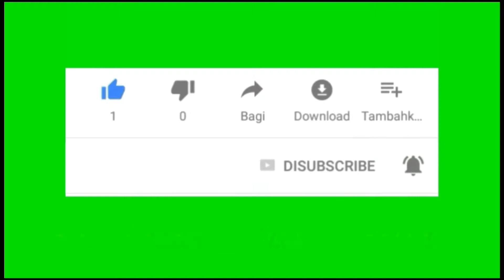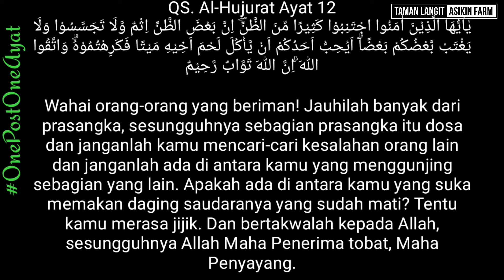AGLOUNEMA BIG ROY VARIEGATA / COMMUTATUM SCHOT VARIEGATA || AGLONEMA BIG ROY MUTASI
tanam daun mint, daun mint hidroponik, teh daun mint, daun mint wangi, budidaya mint,
tani daun mint, budidaya mint, perbanyak daun mint, trik memperbanya mint, mint mentol

pupuk untuk kelengkeng, kelengkeng manis, macam-macam kelengkeng, perawatan berkala tabulampot,

perawatan jeruk santang madu, jeruk kip, jeruk lemon california, perawatan jeruk lemon, jeruk bali, aneka jeruk,
tanam jeruk tabulapot, jeruk lebat di tabulampot, trik tanam jeruk, jeruk purut, jeruk keprok, jeruk dekopon,
ciplukan, manfaaat ciplukan, harga ciplukan, hasiat ciplukan,

review tabulampot, tabulampot diatap rumah, memanfaatkan atap rumah, berkebun diatap rumah, rumah hijau, tanam buah,
tabulapot sederhana, pembuatan metan, pembuatan media tanam anggur, media tanam subur, media tanam poros,
tutorial media tanam, tanah merah, tanah lembang, humus, cara buat humus, sekam bakar, cara buat sekam bakar, manfaat sekam bakar